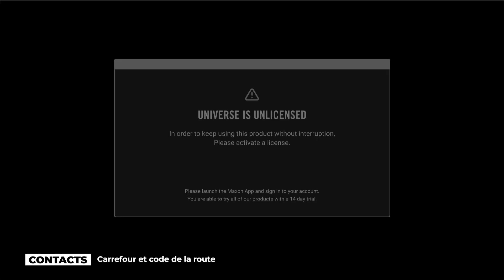Panel de la route – carrefour et Code de la route - émission Contacts du 30 septembre 2023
Notre panel de la route analyse des situations dangereuses, filmées à l’aide de caméras embarquées, qui se sont produites à des carrefours.
Les spécialistes en plateau nous expliquent comment les usagers impliqués auraient dû agir.